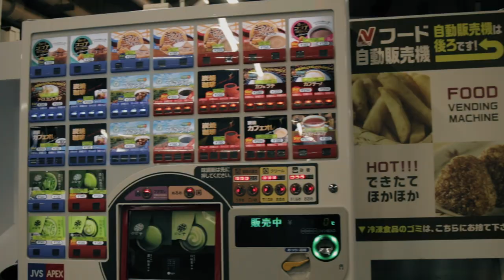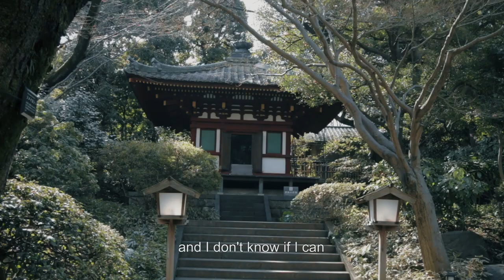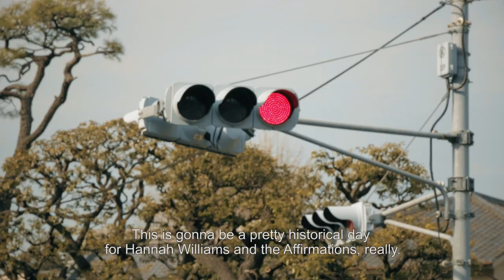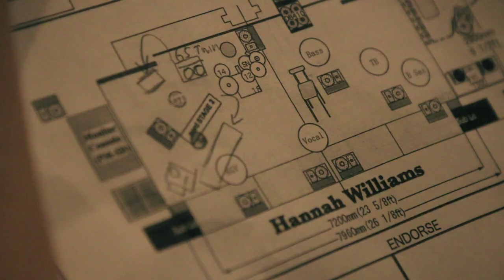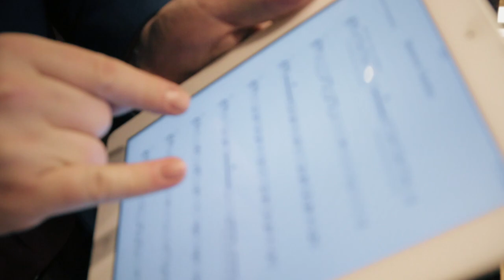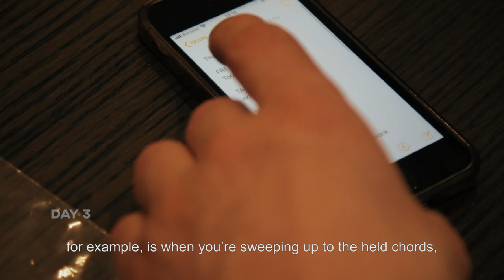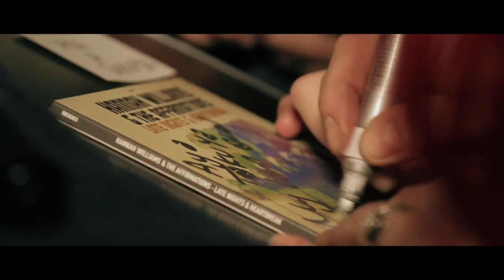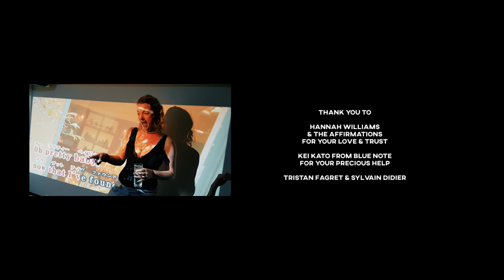Hannah Williams & the Affirmations Tokyo 2018 - Tour Documentary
A film by FRED FEUILLET - Produced by Full Power Prod
Hannah Williams & the Affirmations released their album « Late nights & Heartbreak » in 2016, and have been touring all across Europe since then.
In january 2018, they are booked for 4 shows at the legendary jazz club « Blue Note » in Tokyo, Japan.
Hannah Williams, despite her long experience in performing, is getting really nervous about delivering 4 shows in 2 days.
We are following the band from the plane to the club, during the soundchecks, the band briefings, interviews to local press, dressing room, and of course live on stage !
Will Hannah succeed her challenge ?

THE AFFIRMATIONS
Hannah Williams - main vocals
Hannah Nicholson - backing vocals
Victoria Klewin - backing vocals
Adam Newton - bass
Jai Widdowson-Jones - drums
James Graham - keyboard
Liam Treasure - trombone
John Pratt - baritone saxophone
Adam Holgate - guitar

Hannah Williams & The Affirmations for your love & trust
Kei Kato from Blue Note for your precious help
Tristan Fagret & Sylvain Didier

Everyone at Blue Note Japan inc for your hard work and your welcome